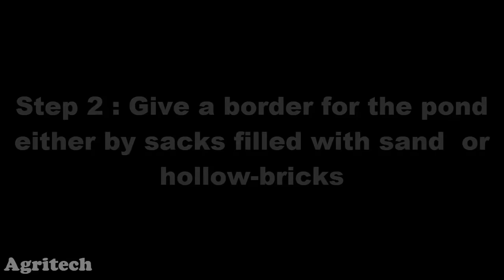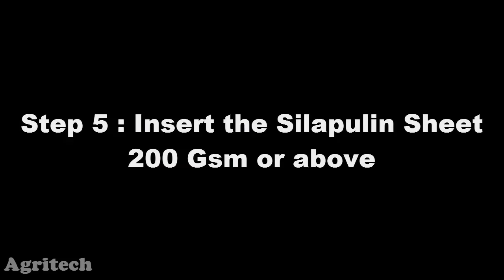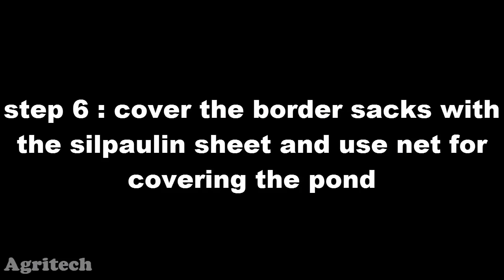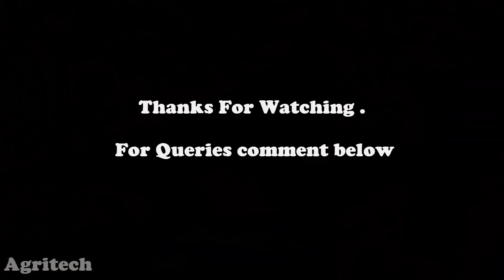How to build a fish pond | Fish farming in Backyard | Fish tank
How to build a fish pond with plastic sheets. Fish Tank, easy steps to make a fish tank   how to start small scale fish farm | Step by step procedures for building a fish tank in backyard.
Moodayil Fish farm Ernakulam
Building a fish pond  with plastic sheet is little harder but low cost.
A 200 Gsm silpaulin sheet can last upto 7 years. so its preferable for a artificial fish pond.
Here in this pond i am cultivating Tilapia and nutter